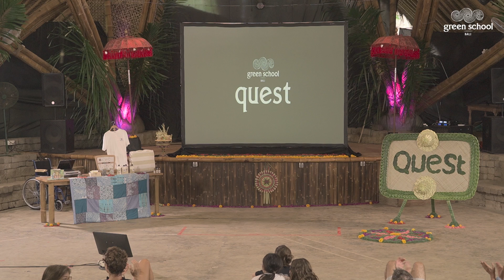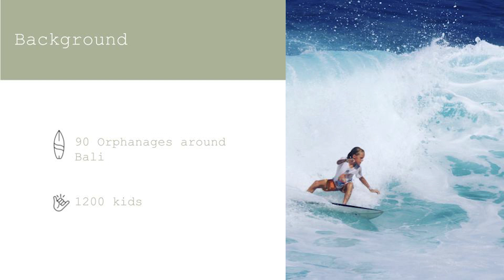Surf for Change - Kurt | Quest 2024